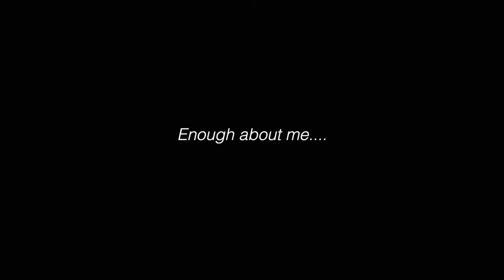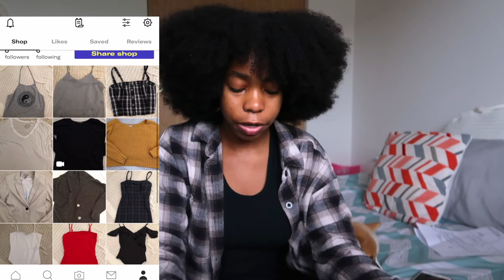Meet my CORGI PUPPY + puppy haul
So last month I went to San Diego to pick up my corgi puppy. Say hello and meet the new edition of the family.